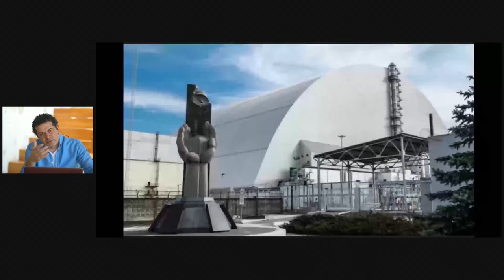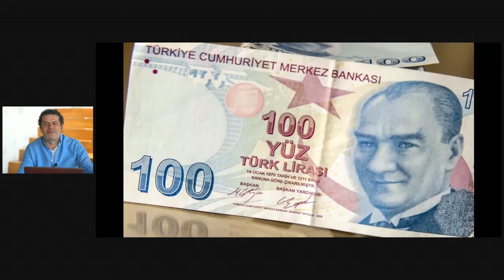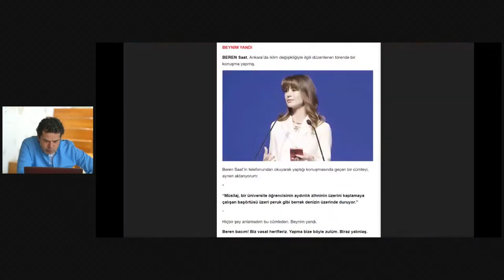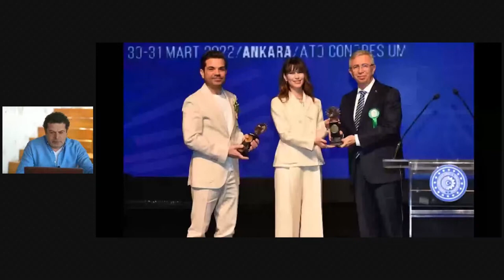ZELENSKİ TÜRKİYE'NİN SİYASİ DURUŞUYLA İLGİLİ NELER SÖYLEDİ?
0x5ad5e27a99b1198ef3c6b2fe3046d6c0d542bb33
Solana ile destek olmak için► BMHLWsh3kUMPtXYQp35btHE8KRJaDRfkLLcApmdw83Zy
Zelenski: Türkiye'ye güvenliğimizin garantörü olmaya hazır olduğu için minnettarım!